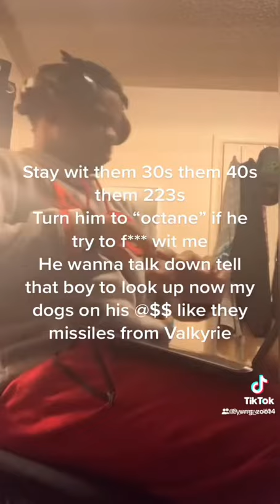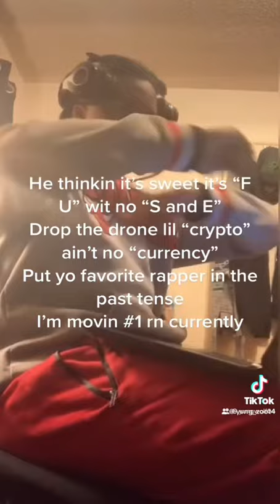“The Apex” | Tetris Trap Remix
Please ignore/flag all hateful, spam, or negative comments. We're here for a good time not a long one. Thank you and enjoy :)